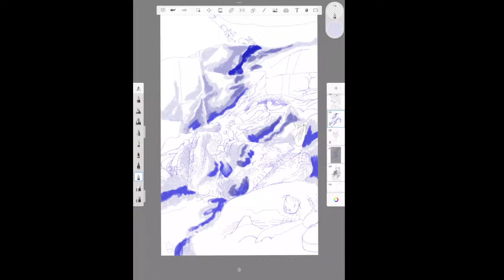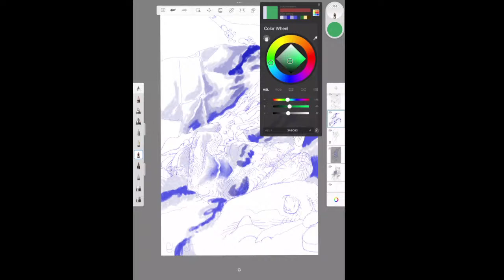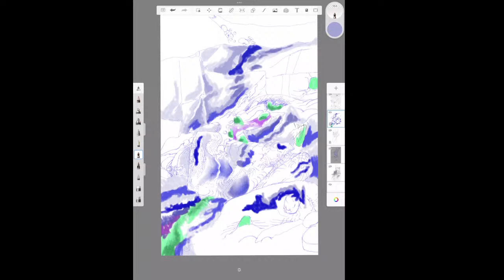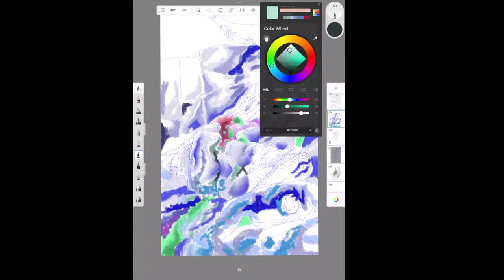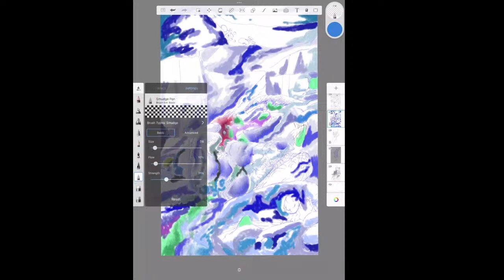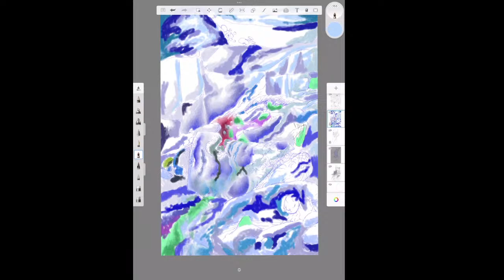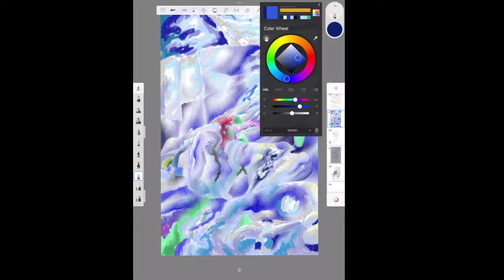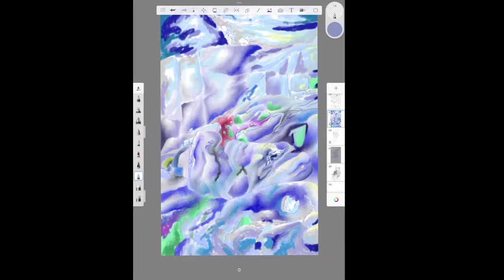Daniel Marquez art